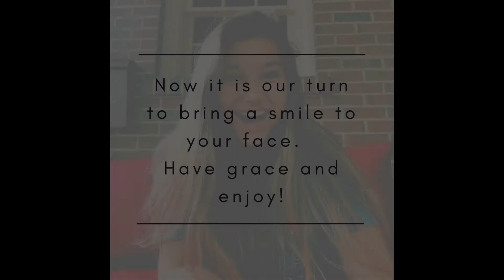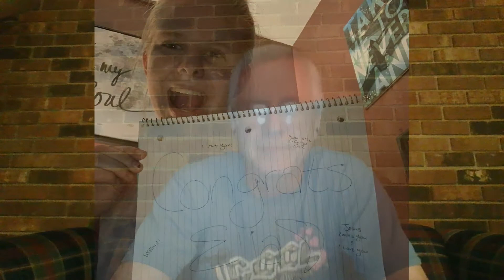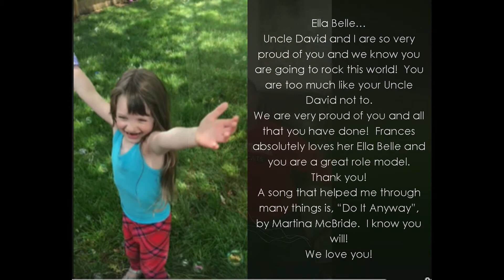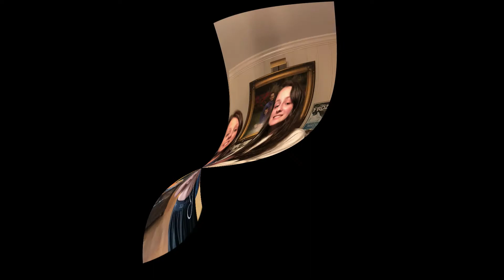Happy Graduation, Ella!